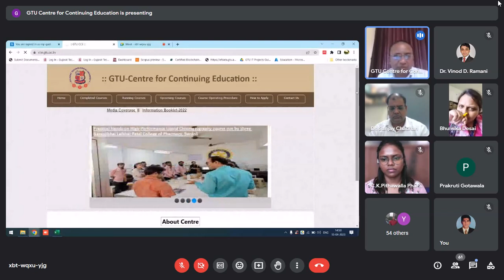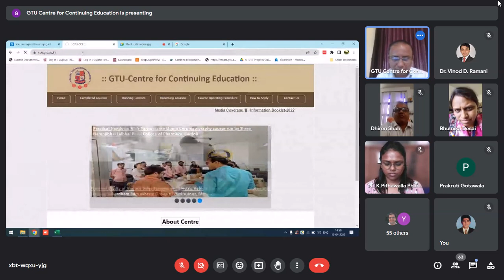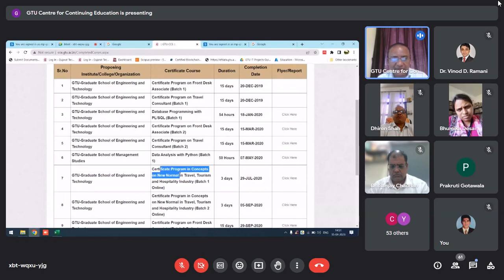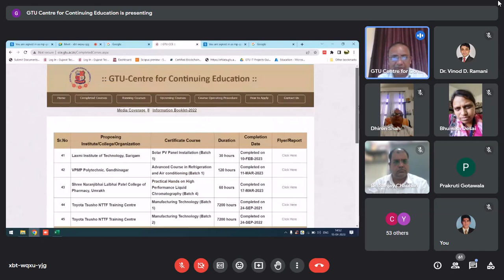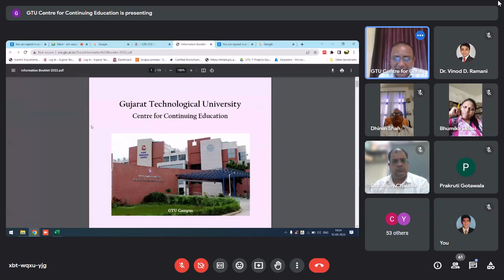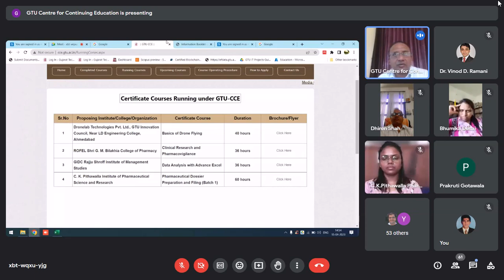Innogration Programe od CCE GTU 15 04 2023